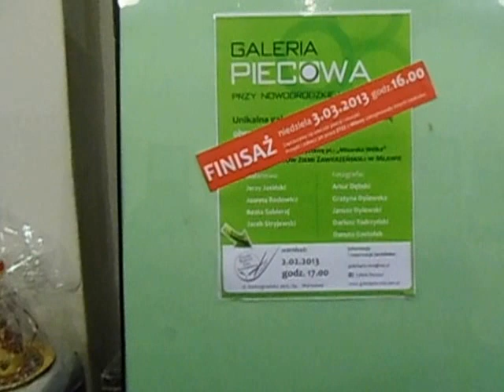Finisaż wystawy artystów z Mławy w Galerii Piecowej przy Nowogrodzkiej w Warszawie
Finisaż wystawy artystów malarzy, fotografików i poetów z Mławy w Galerii Piecowej przy Nowogrodzkiej w Warszawie. Dnia 3 marca 2013 r.. Śpiewa Renata Birska i Joanna Jagiełło, gitara i śpiew Jerzy Dołżyk.